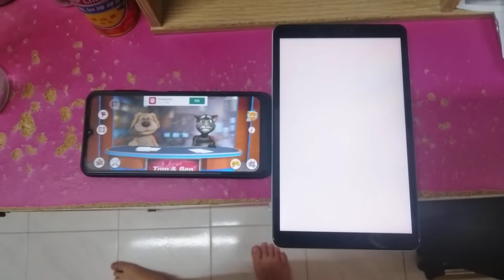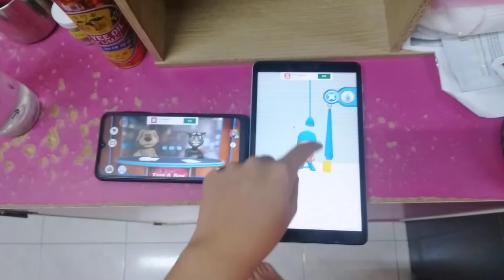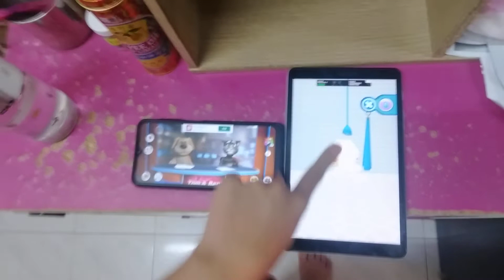Talking News & Talking Pocoyo 2 Echo 4117